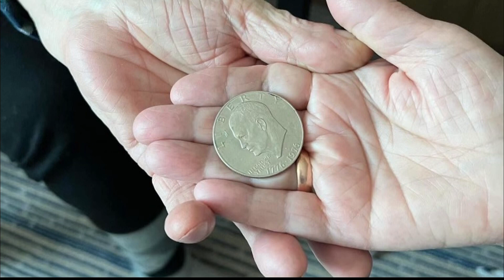Art teacher's students help raise money to bring her Ukrainian parents to safety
Students in Woodbury are learning in real-time as they donate $1 at a time, even their tooth fairy money, try and help their art teacher bring her parents to safety.